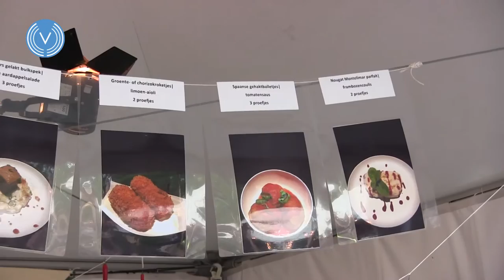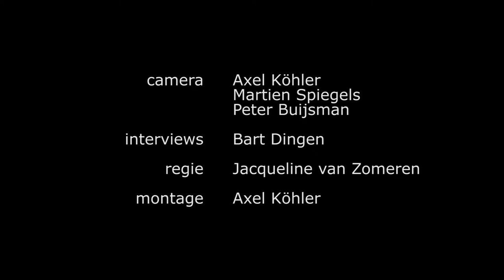Veldhoven proeft 2016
Van 1 tot 4 september werd er een nieuw culinair evenement georganiseerd: Veldhoven proeft. Hier konden de inwoners van Veldhoven en omgeving rondkijken en proeven bij de tentjes en foodtrucks van diverse restaurants en andere eetgelegenheden in Veldhoven, maar ook uit de omgeving, zoals Riethoven en Duizel. Vier dagen lang was men welkom om lekker eten en de goede sfeer te proeven, en natuurlijk heeft onze presentator Bart zich ook aan een aantal hapjes gewaagd.